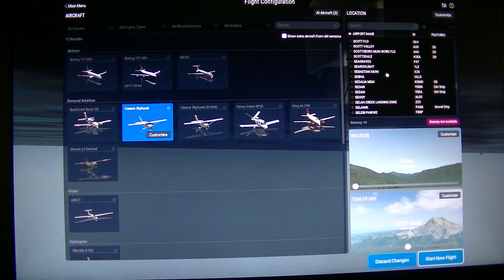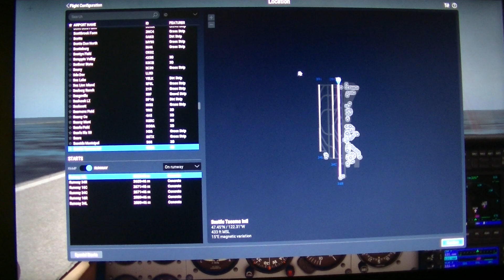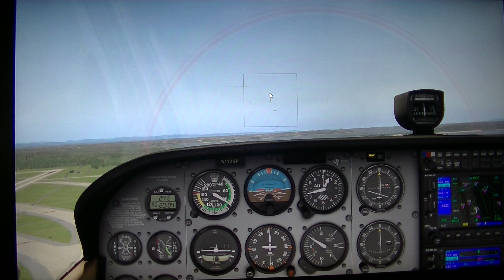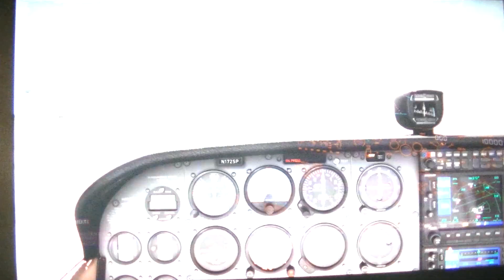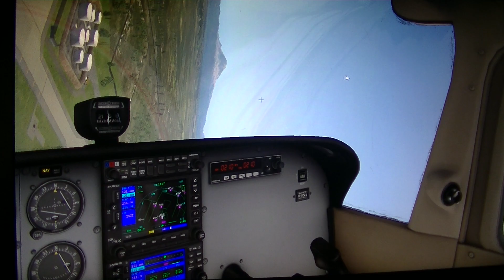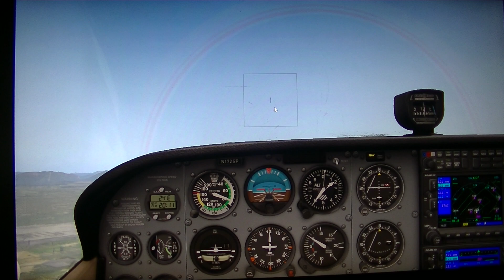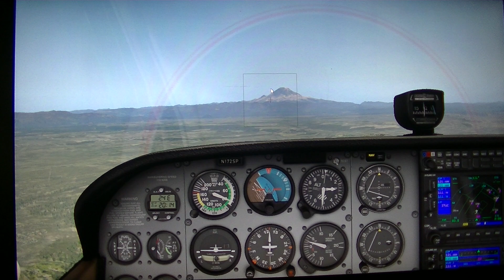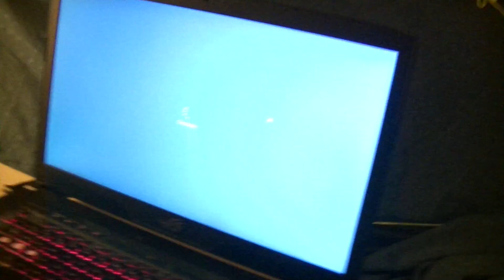MongoTV_4530 - Mongo Games - X-Plane 11 Demo - Part 002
PART 002 - This X-Plane 11 FlightSim is proberly a good flightsim, if you can get it to work on you computer, but i will use the Prepare3D or wait for the new Microsoft Flight Simulator 2020, and i not buy this X-plane flightsim and start to spendt a lot of money, to buy expensive scenery and aircrafts.